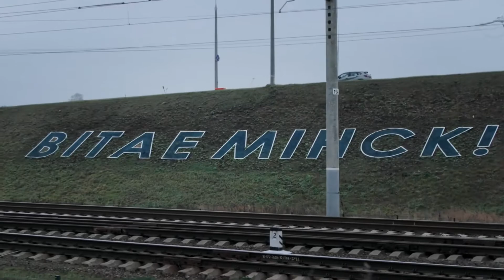Премьера клипа! Макс Корж - Её виной (23.11. 2020)